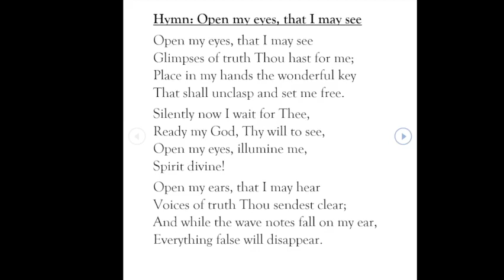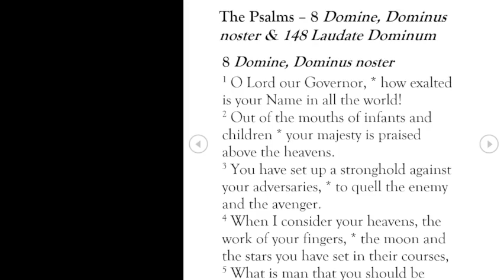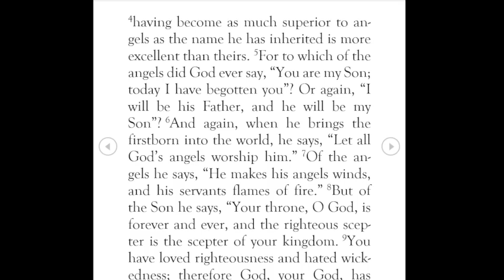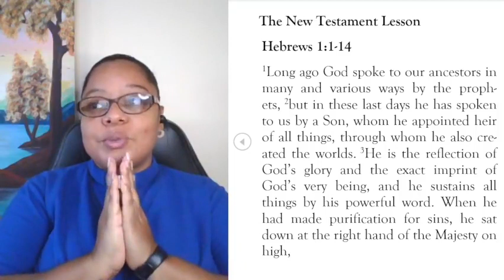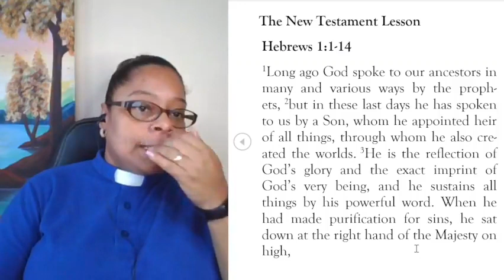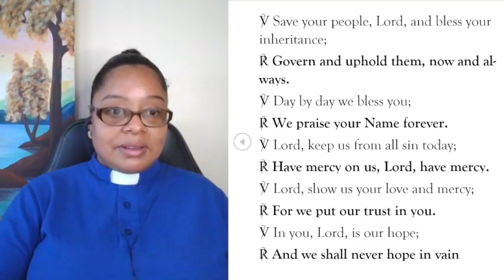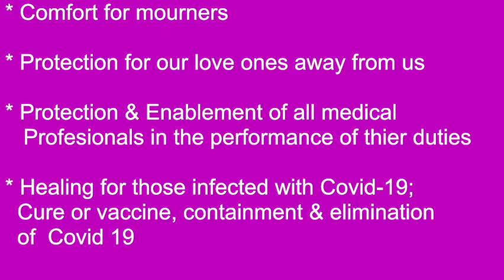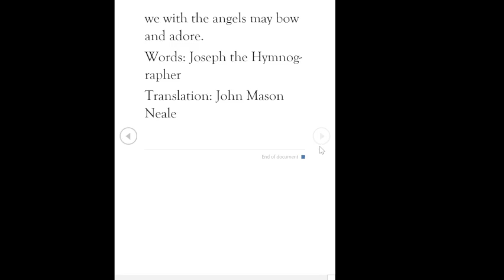Morning Prayer September 29, 2021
Hymn 1: Open my eyes, that I may see
Sheridan Seventh-day Adventist Church
Words and Music: Clara H. Scott
Tune: Open My Eyes

Hymn 2:  798 CPWI Hymnal – Stars of The Morning
Words: Joseph the Hymnographer
Translation: John Mason Neale